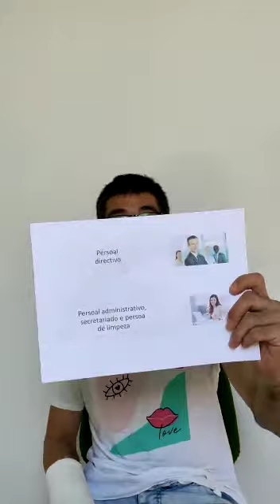Chan pegañento| O noso dicsionario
Pois vamos co terceiro palabro. Neste caso definimos chanpegañento. Quizais non vos sone en galego, pero en castelán dise suelopegajoso, así mellor?

Fala: Alberto F. Boo
Guión, grava e maqueta: Antía M. Abal